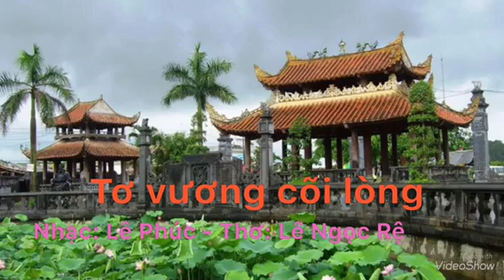Tơ vương cõi lòng ( Nhạc: Lê Phúc- Thơ: Lê Ngọc Rệ - ca sĩ: Ngọc Trang )